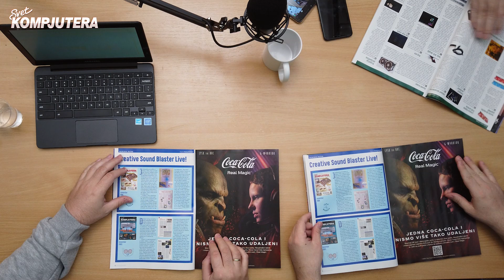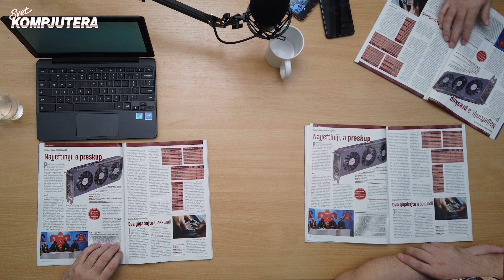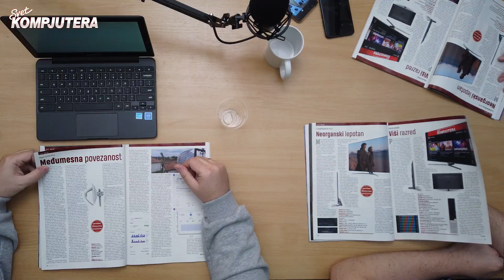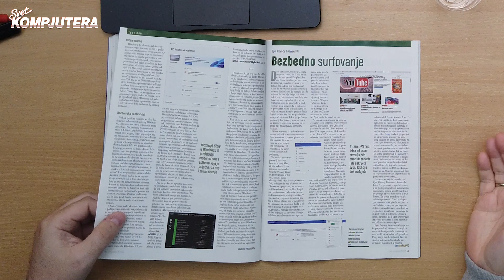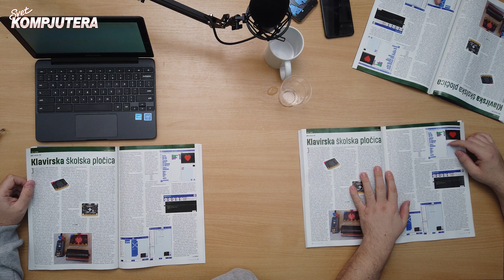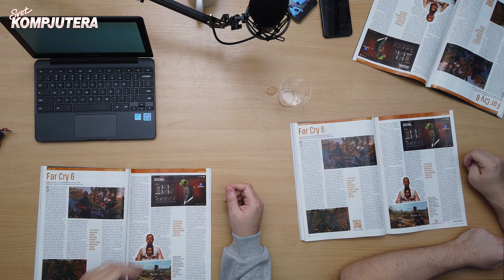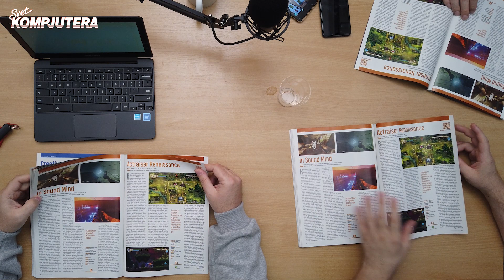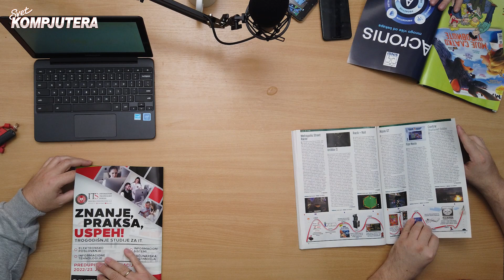Predstavljamo SK 11/2021 | Tema broja: Windows 11 | Poklanjamo ključeve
Qzma i Kole listaju novi broj SK (oktobar 2021), featuring Oluja, Rocker, Dača i Mrvica

00:00 Uvod
01:00 Naslovna i tema broja: Windows 11
02:31 Vremenska mašina + Prst na čelo (kolumna)
04:21 Tržište
04:42 Primena
07:35 Kompjuteri i film
08:35 Test Drive (Hardware)
20:37 Internet
21:13 Test Run (Software / tema broja: Windows 11)
23:48 Phone Zone (Hardware, software i igre)
28:21 SK Labs (Linux + Arduino)
29:91 I/O Port
30:15 Ja igrač (kolumna)
30:18 Prvi utisci (igre u razvoju)
33:59 Test Play (recenzije aktuelnih igara)
47:20 Test of Time
47:31 Poklanjamo keyeve
52:28 Odjava